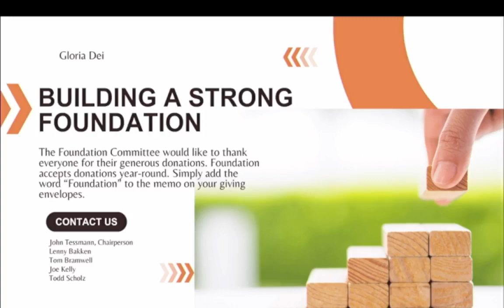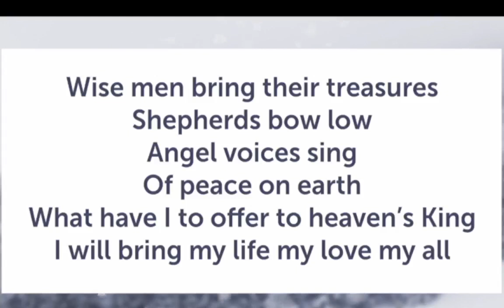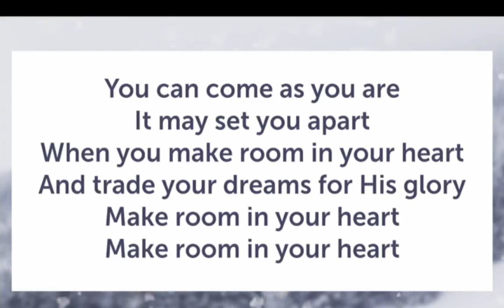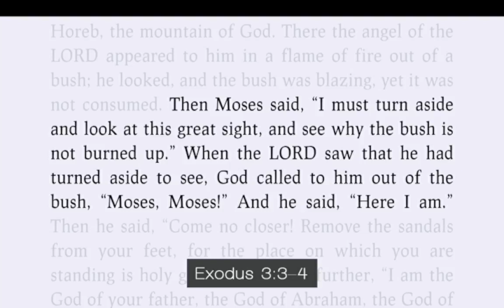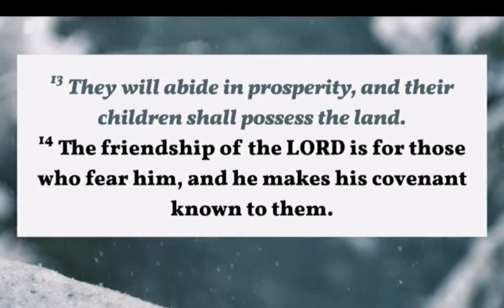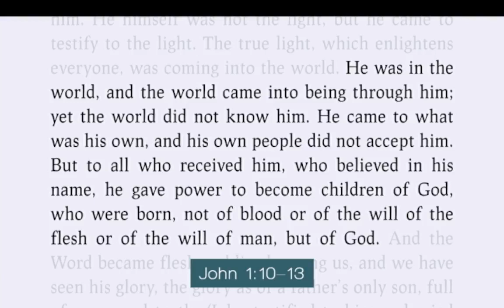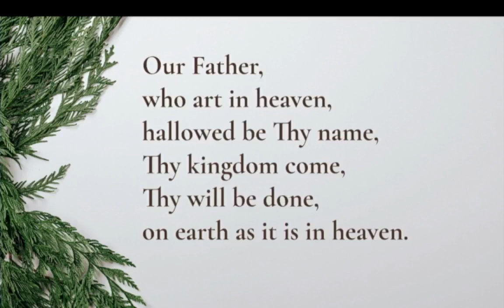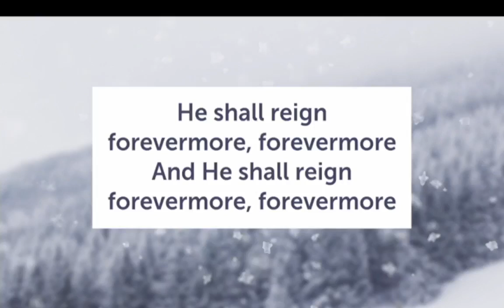Gloria Dei Lutheran Church 12-10-23